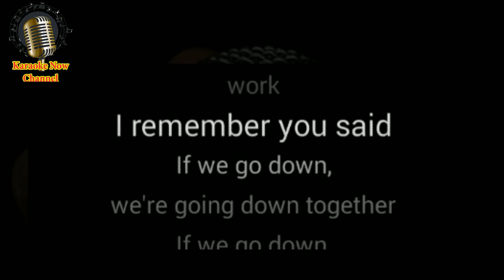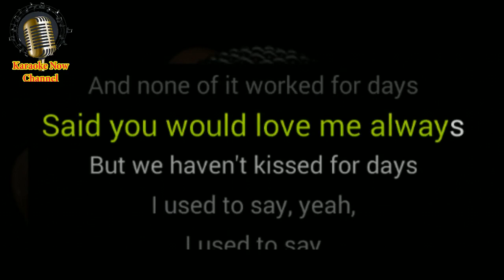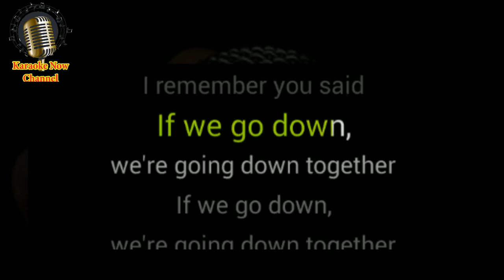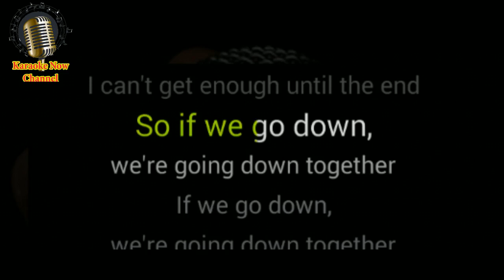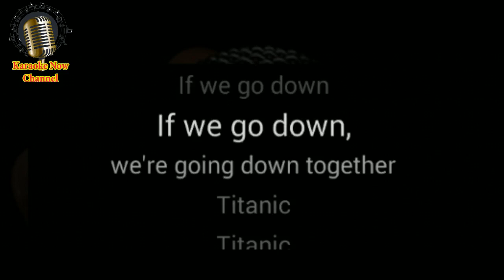[Karaoke] Titanic- Robin Schulz- Karaoke Now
Let's enjoy "Titanic" karaoke version with Robin Schulz style.